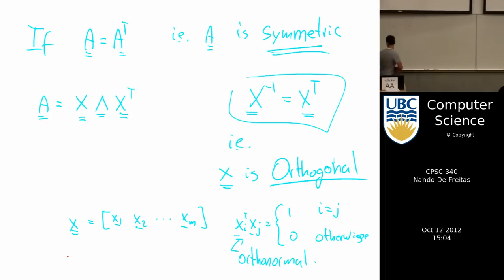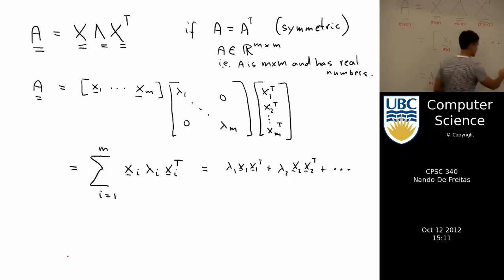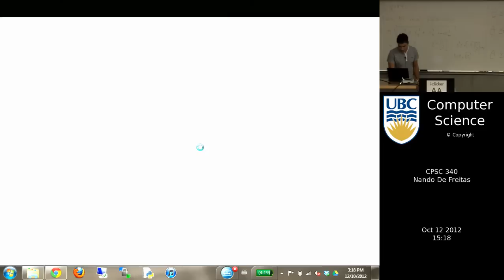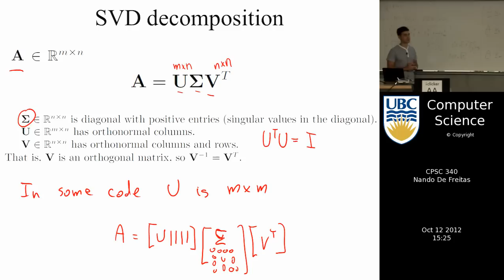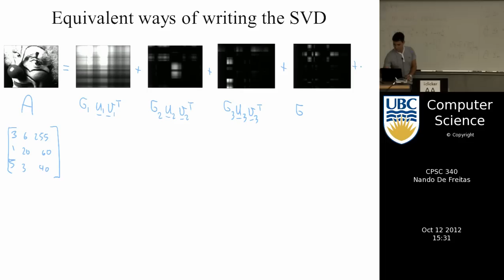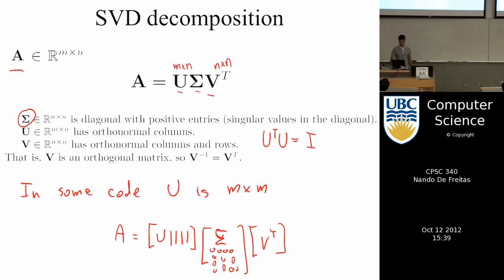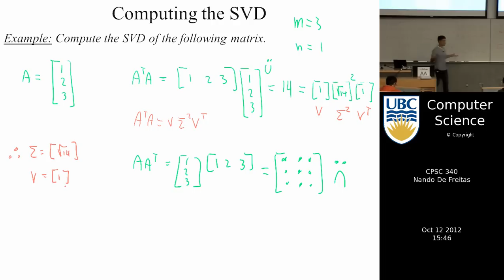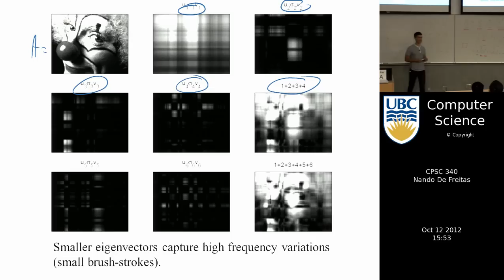undergraduate machine learning 15: Singular Value Decomposition - SVD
Eigenvalue expansions, the singular value decomposition (SVD) and image compression.
This course was taught in 2012 at UBC by Nando de Freitas